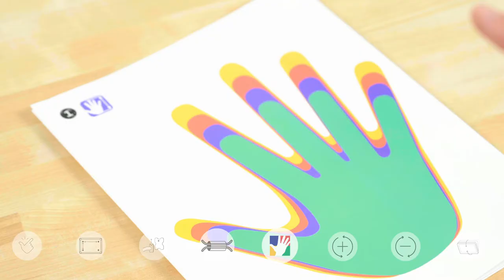Monitor Arm Installation Tips and Tricks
Kensington wants your installation process to be easy for your monitor arm!

A quick unboxing and installation guide of the Kensington One Touch Monitor Arm whit C-Clamp. This video also covers adjusting the tension and adjustments of your monitor arm.

The installation process is the same for a single monitor arm or installing a dual monitor arm.

These instructions apply to the following products:
-K55471WW SmartFit One Touch Height Adjustable Dual Monitor Arm
-K55470WW SmartFit One Touch Height Adjustable Single Monitor Arm
-K59600WW SmartFit One Touch Height Adjustable Single Monitor Arm
-K59601WW SmartFit One Touch Height Adjustable Dual Monitor Arm